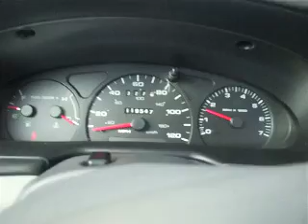Mercury Sable Cold Start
It was about 5F outside with a wind chill of about -7F and this was at noon. 2000 Mercury Sable coldstart. 120,000 miles, 3.0L vulcan.